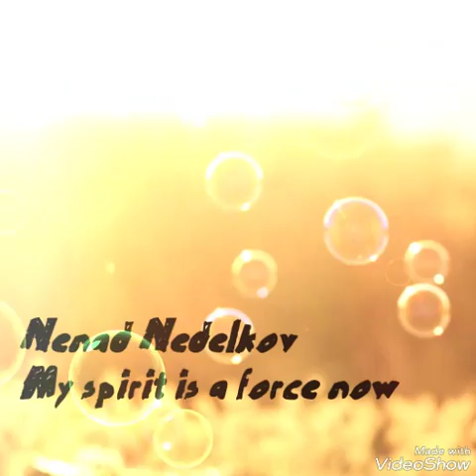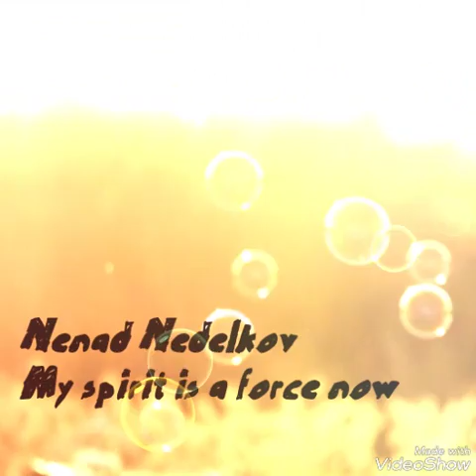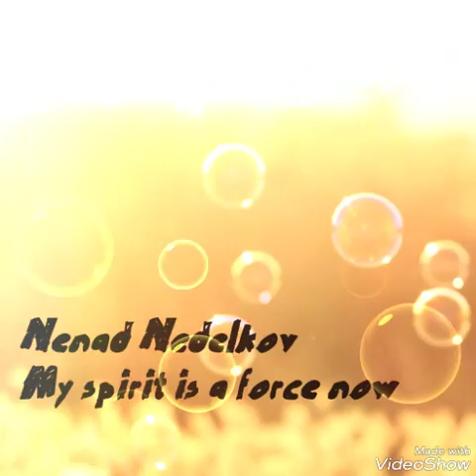Nenad Nedelkov - My spirit is a force now (demo)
Jangle pop Instrumental song made thrue a mystical conection with the Force
dedicated to Carrie  Fisher